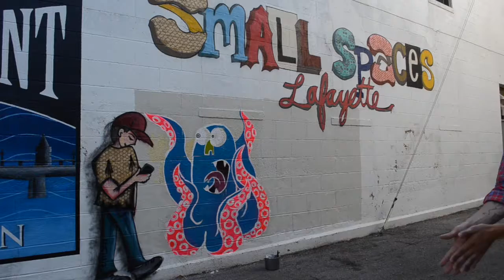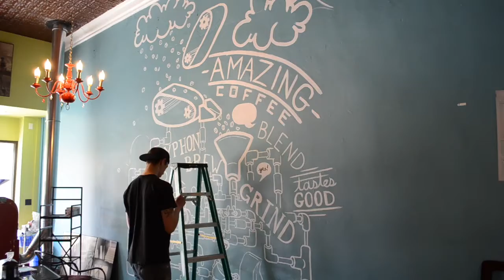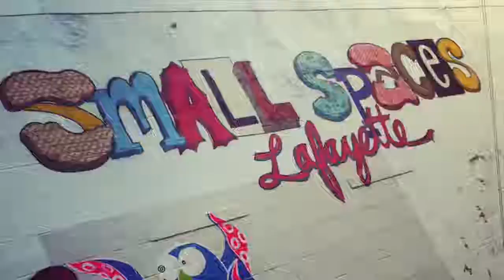Murals & installations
Mural work to date, work done in Lafayette, Avon, and Bedford Indiana.